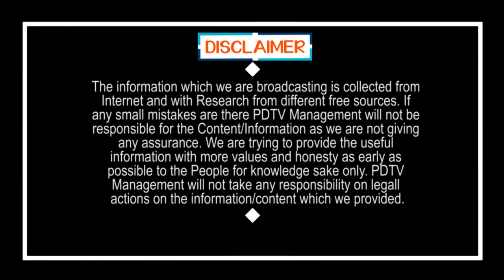PM Modi Likes CM Jagan | మోడీకి జగన్ నచ్చేశారంట.. ఫోన్ చేసి మరీ పొగడ్తలు | PDTV News